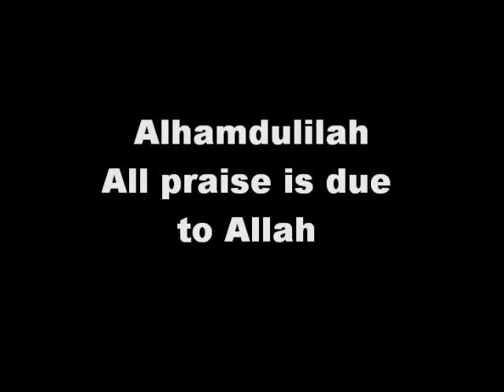35 Sisters convert to Islam in Hong Kong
On Feb 28, 2010 and infront of over a 100 people, 35 sisters from the Philippines and Indonesia have declared their faith in Islam at Masjid Ammar, Hong Kong City. Allahu Akbar.